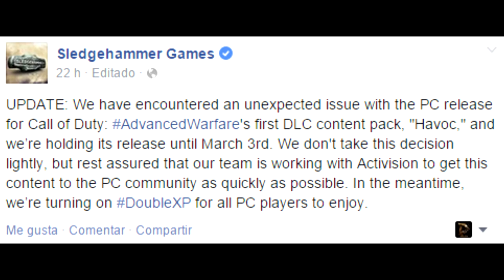Actualidad! Ponte al dia en 5 minutos! Ep.5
Nuevo episodio de la serie en el canal en la cual os informaré de todas las novedades de consolas, cine, series y nuevas tecnologias, ademas de promocionar un canal por episodio, para los interesados de la promocion contacten conmigo por skype live:kdra_2 espero que os guste a tod@s, un abrazo!!

DEJAD VUESTRAS PREGUNTAS PARA EL ESPECIAL 200 SUS EN LOS COMENTARIOS O EN EL HASTAG

-Skype- live:kdra_2

Lo que yo os lo agradeceré, NO TIENE PRECIO!!!, para todo lo demas: